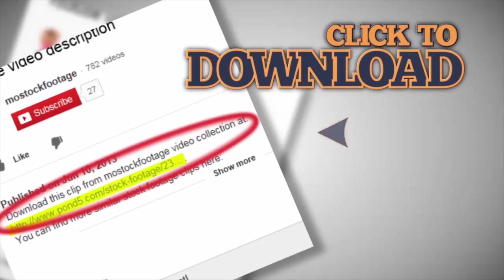Vertical pan shot of ancient palace with tall marble columns, sightseeing tour. Stock Footage